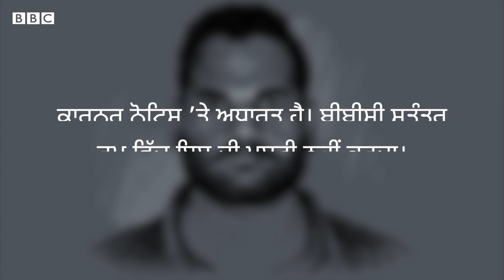Goldy Brar: ਉਹ ਮਾਮਲਾ ਜਦੋਂ ਉਹ ਪਹਿਲੀ ਵਾਰ Punjab Police ਦੀਆਂ ਨਜ਼ਰਾਂ ’ਚ ਆਇਆ| 𝐁𝐁𝐂 𝐏𝐔𝐍𝐉𝐀𝐁𝐈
ਪੰਜਾਬ ਦੇ ਮੁੱਖ ਮੰਤਰੀ ਭਗਵੰਤ ਮਾਨ ਮੁਤਾਬਕ ਸਿੱਧੂ ਮੂਸੇਵਾਲਾ ਕਤਲ ਕੇਸ ’ਚ ਮਾਸਟਰਮਾਈਂਡ ਕਹੇ ਜਾਣ ਵਾਲੇ ਗੋਲਡੀ ਬਰਾੜ ਨੂੰ ਅਮਰੀਕਾ ’ਚ ਹਿਰਾਸਤ ’ਚ ਲੈ ਲਿਆ ਗਿਆ ਹੈ।
ਭਾਵੇਂ ਗੋਲਡੀ ਬਰਾੜ ਪੰਜਾਬੀ ਗਾਇਕ ਸਿੱਧੂ ਮੂਸੇਵਾਲਾ ਦੇ ਕਤਲ ਤੋਂ ਬਾਅਦ ਸੁਰਖ਼ੀਆਂ ਵਿੱਚ ਆਇਆ ਪਰ ਪੰਜਾਬ ਪੁਲਿਸ ਦੇ ਰਿਕਾਰਡਜ਼ ’ਚ ਗੋਲਡੀ ਬਰਾੜ ਦੀ ਸ਼ਮੂਲਿਅਤ 2012 ’ਚ ਹੀ ਇੱਕ ਅਪਰਾਧਿਕ ਮਾਮਲੇ ’ਚ ਹੋ ਗਈ ਸੀ।
ਜਦੋਂ ਮੂਸੇਵਾਲਾ ਦਾ ਕਤਲ ਹੋਇਆ ਤਾਂ ਉਸ ਦੇ ਕੁਝ ਦੇਰ ਬਾਅਦ ਹੀ ਸੋਸ਼ਲ ਮੀਡੀਆ ਉੱਤੇ ਗੋਲਡੀ ਬਰਾੜ ਨਾਂ ਦੇ ਇੱਕ ਸ਼ਖਸ ਨੇ ਕਤਲਕਾਂਡ ਨੂੰ ਅੰਜਾਮ ਦੇਣ ਦੀ ਜ਼ਿੰਮੇਵਾਰੀ ਲਈ।
ਬੀਬੀਸੀ ਪੰਜਾਬੀ ਨੇ ਗੋਲਡੀ ਬਰਾੜ ਬਾਰੇ ਪੰਜਾਬ ਪੁਲਿਸ ਦੇ ਕਈ ਸੀਨੀਅਰ ਅਧਿਕਾਰੀਆਂ ਨਾਲ ਗੱਲਬਾਤ ਕੀਤੀ ਤੇ ਕੁੱਝ ਗੁਪਤ ਦਸਤਾਵੇਜ਼ ਹਾਸਲ ਕੀਤੇ, ਇਹ ਰਿਪੋਰਟ ਉਸੇ ਜਾਣਕਾਰੀ ’ਤੇ ਅਧਾਰਿਤ ਹੈ।